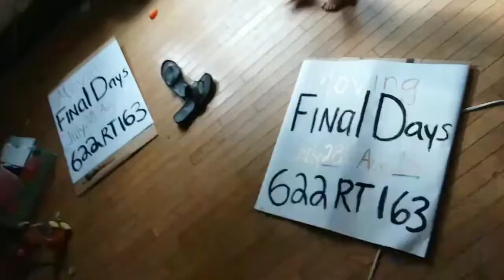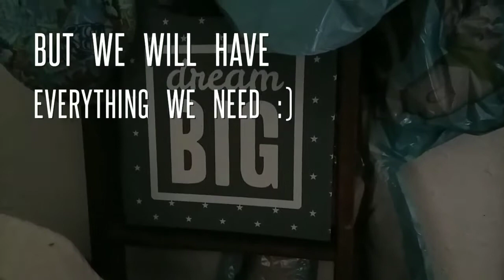The big blue bus #15 getting rid of all of our stuff..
The hardest part of this so far has been deciding what we are keeping.who knew it would be such an emotional roller coaster?.. Lots of memories as we dig through boxes we've had stored forever.things we forgot we even had. Unfinished projects (some of which are coming to full use!) We wanted to restore. Tools and toys we've recently bought,the kids crafts... it's all quite an upheaval of emotions.at the same time we feel happy and excited to move forward into the unknown while letting go of the familiar. Building the bus has been the easier part by a long shot!